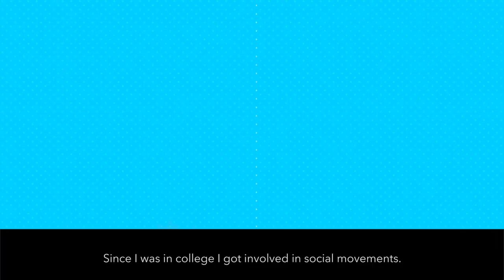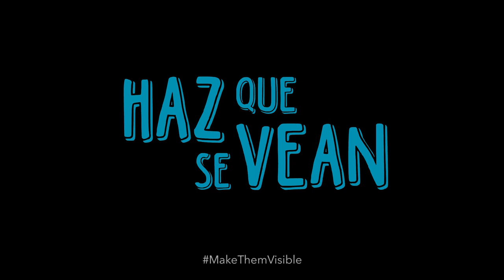Miguel Ángel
Miguel Ángel García exige justicia para las víctimas de desaparición forzada registradas en el noroeste de México: Sinaloa, Sonora y Baja California. Además, investiga desplazamientos forzados, acciones de impunidad y apoya a grupos vulnerables. Derivado de ello, ha denunciado constante persecución, hostigamiento, atentados y amenazas por parte de autoridades federales y estatales.

CMDPDH.